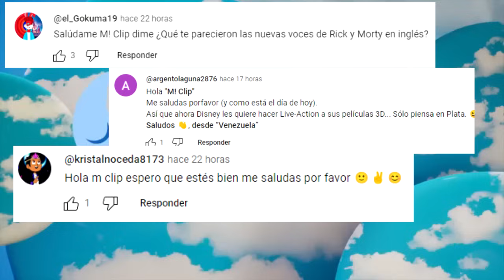Que es THE AMAZING DIGITAL CIRCUS? la serie que rompio el internet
GLITCH PRODUCTIONS acaba de estrenar el episodio piloto de su nueva serie animada the amazing digital circus, que con su protagonista POMNI rompio el internet